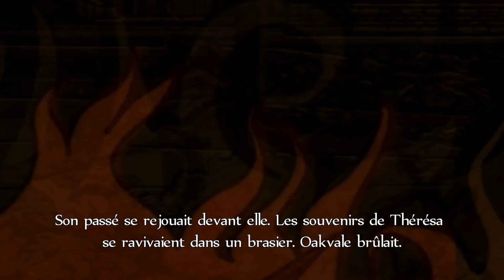[FR] #5 Let's play Fable Anniversary - Chez les Bandits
Salut tout le monde, cette fois on se retrouve pour un épisode du let's play Fable Anniversary ! ^^